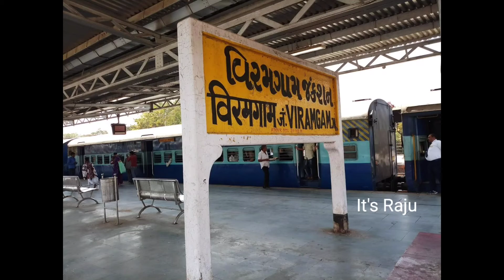viramgam railway station video